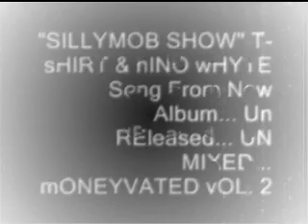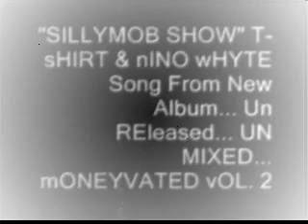Sillymob Show T-Shirt & Nino Whyte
"Sillymob Show" T-Shirt & Nino Whyte ... Unrealesed, Unmixed, Song From New Album Coming Soon. Moneyvated Vol. 2!